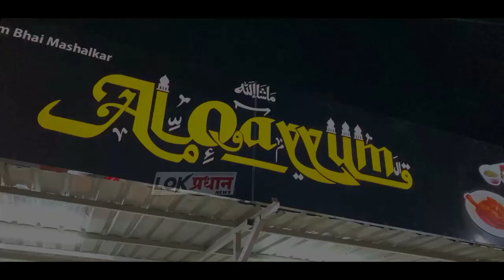सोलापूर रॅगिंगला वैतागून एका विद्यार्थ्यांने संपवले आयुष्य, चौकशी करण्याचे आदेश